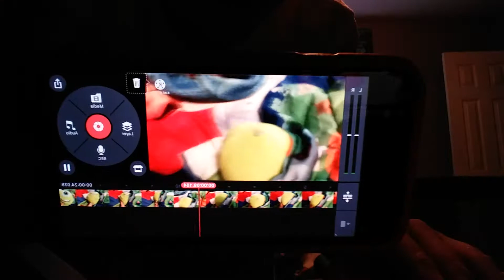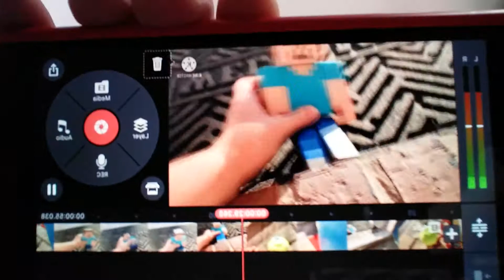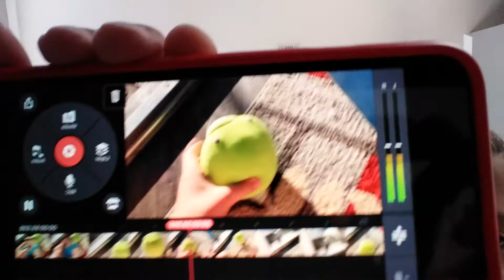BTS Of New Chief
Let's get 8 likes so we can make a bts channel on YouTube